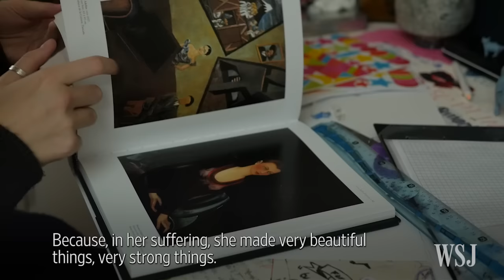Girl's Life: Louise Fradet, 16, Pantin, France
Louise Fradet, 16, lives in the Pantin suburb of Paris. "Our generation seems older. The girls, right away they have to be sexy. They have to be grown up." Part of a WSJ special project, 2050: Demographic Destiny. Photo: Bryan Quinn for The Wall Street Journal